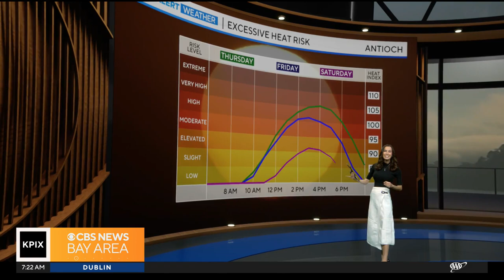09/05/2024 CBS Bay Area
CBS Bay Area San Francisco California